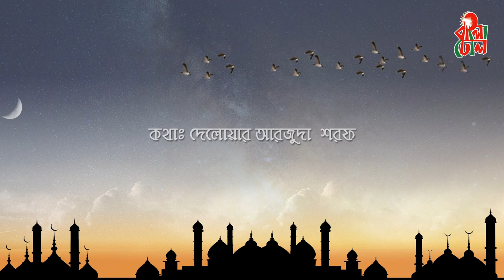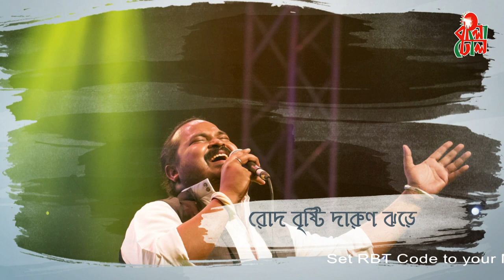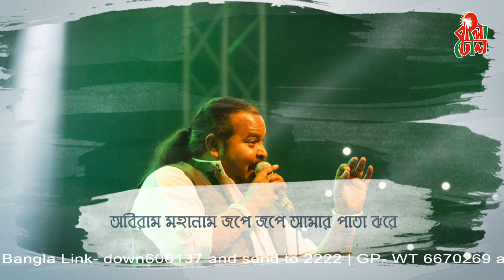Allah - আল্লাহ্‌ I Parvez Sazzad - পারভেজ সাজ্জাদ I Delowar Arjuda Sharaf I Lyrical Video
Song: Allah - আল্লাহ্‌
Singer: Parvez Sazzad - পারভেজ সাজ্জাদ
Lyrics: Delowar Arjuda Sharaf - দেলোয়ার আরজুদা শরফ
Tune: Avi Akash - অভি আকাশ
Composition: Mushfiq Litu - মুশফিক লিটু
Lyrical Video Made By: Arifin Sarker - আরিফিন সরকার
Produced By: Bangladhol Ltd. - বাংলাঢোল লিঃ প্রযোজিত.

Set "Allah" RBT Code to Your Mobile Phone:

Bangla Link- down606137 and send to 2222